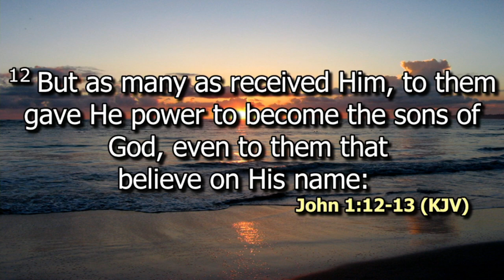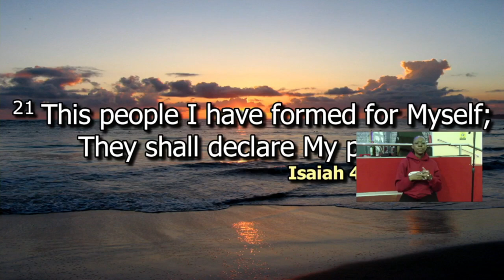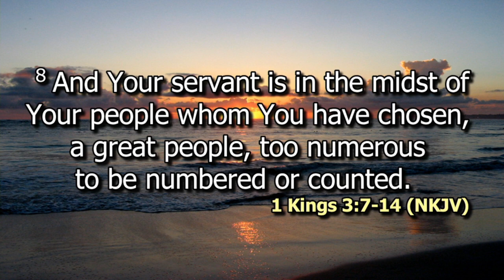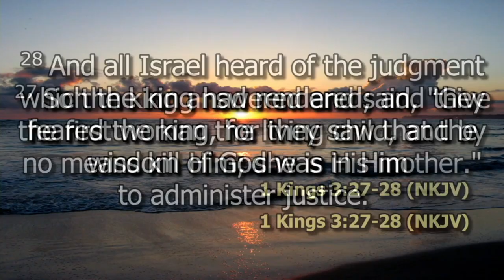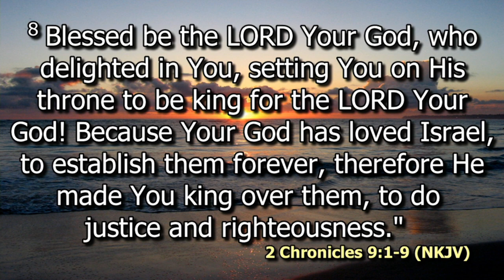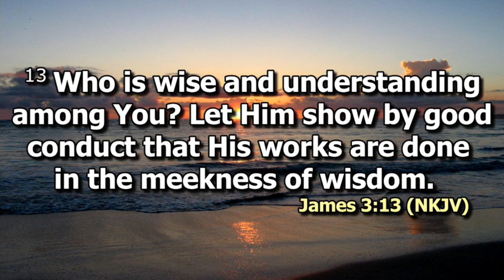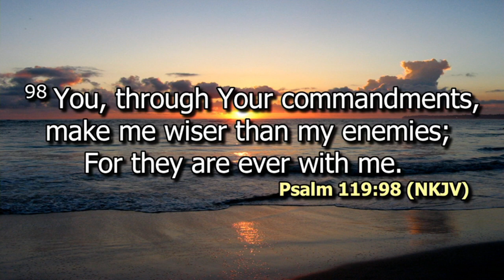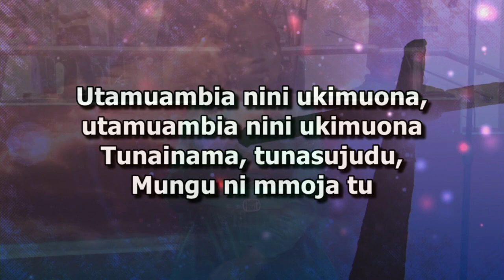Wisdom for Manifestation of sons Pt 2 | Rev. Alice Kimani | SWC | DCIKZ